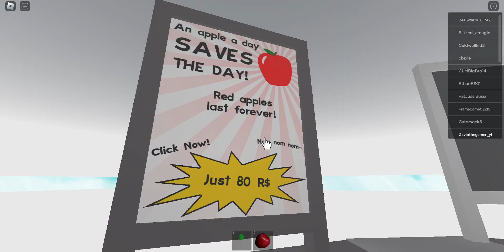i tried to get through disasters but did not at the same time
sub for more funny gaming videos